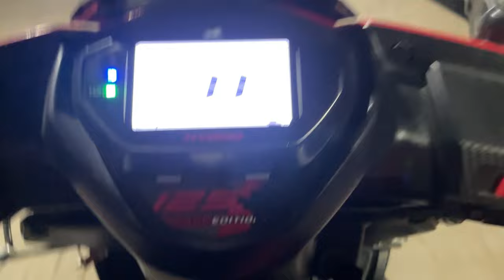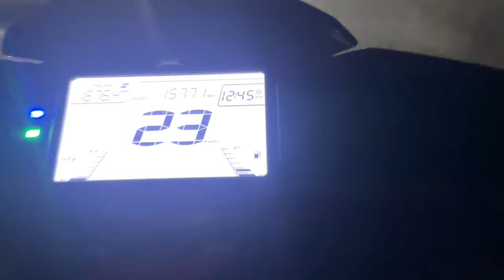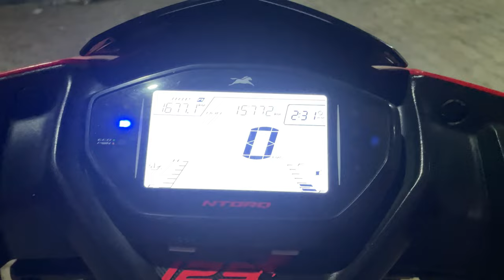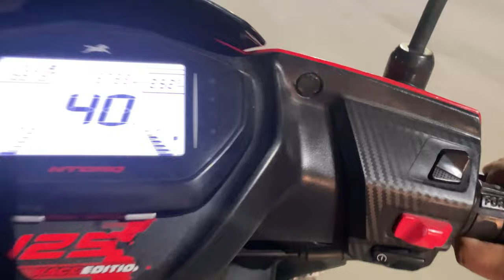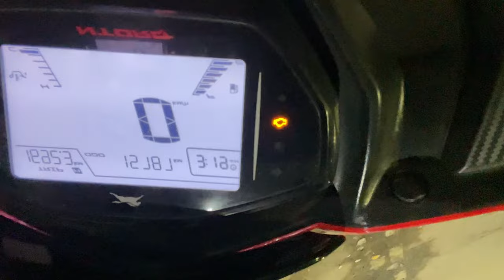Full night out go gaya|| chore nai krna chaye ||dineshvlogger@8986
pure raat bhar rehna pada